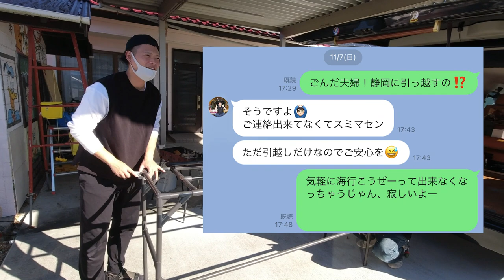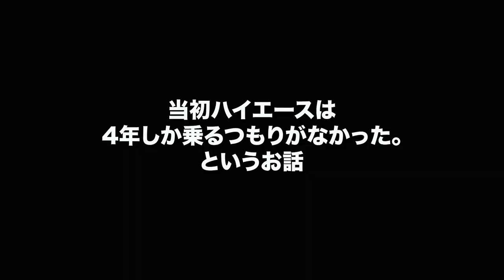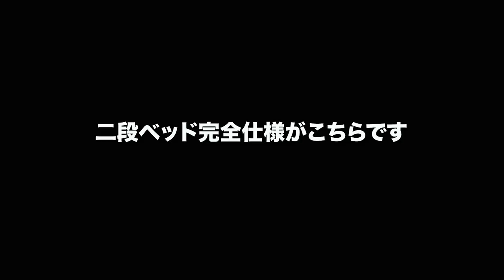【ハイエース カスタム】DIYでスライド式 二段ベッドをイレクターで作ってみた【おてつLABOプロデュース】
ハイエースワイドミッドルーフにスライド式の二段ベッドをイレクターパイプでDIYしてみました！
ベッドを横向きにし、窓枠に載せることで前後に移動できるスライド式を実現！
今回はハイエースDIY職人のおてつさんの全面協力で実現しました！

■ Tennenperm design.